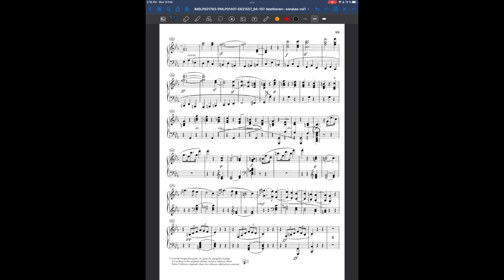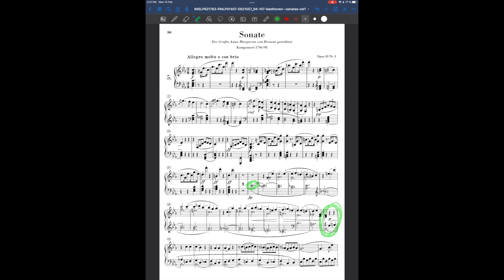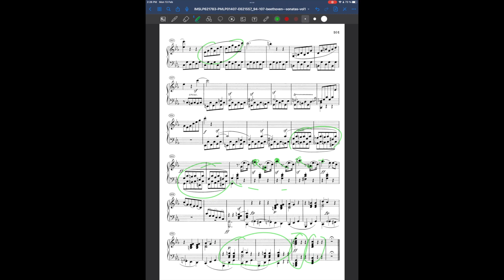Forma sonata. Análisis Op. 10, No. 1. L. V. Beethoven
Análisis del primer movimiento de la sonata No. 5, Op. 10, No. 1 de L. V. Beethoven.

En el video cometí el error de decir que la sonata Op. 7 era en un solo movimiento, en realidad, se llamaba gran sonata porque no iba acompañada de otras en el Opus como era costumbre. La Op. 13 "Patética", también es gran sonata por estar sola.